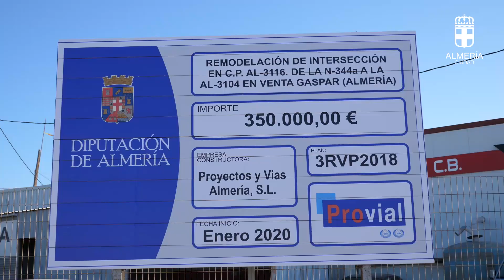El Alcalde de Almeria visita las obras de construcción de glorieta en AL 3116 – N344A